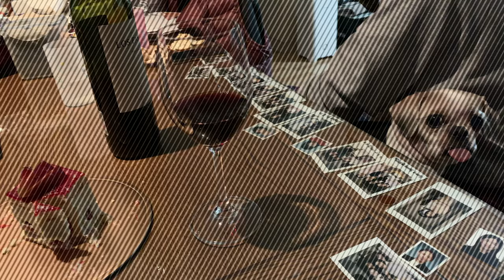[4k] 초겨울 브이로그 / 시츄 털깎음 | Early winter vlog in 2018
아이폰XS로 찍은 브이로그. 먹고 놀고 쉬고 산책하고
11월 말부터 12월 중순까지.

무작위로 엮은거라 그냥 넋놓고 보기 좋은 일기장